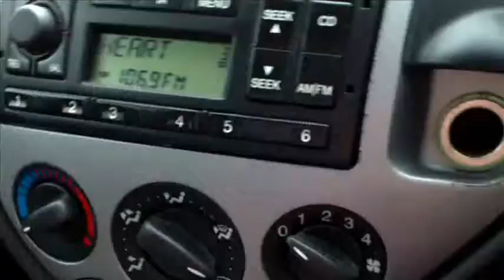Boys of Summer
Version two